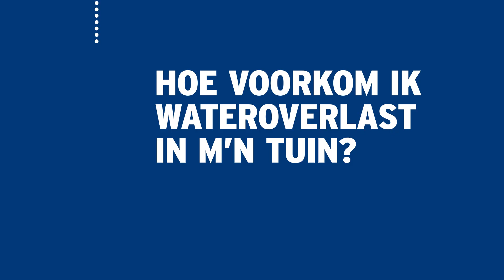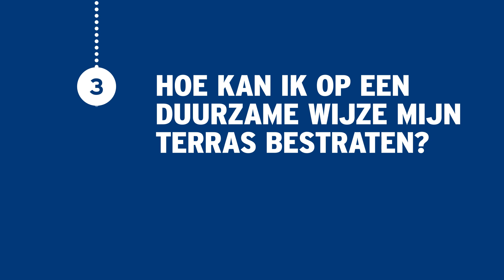Duurzaam tuinieren met opgevangen regenwater | GAMMA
Ontdek de effectieve strategieën om je tuin op een duurzame manier te bewateren door regenwater op te vangen en te gebruiken. Leer alles over het installeren van regentonnen, het gebruik van de grote Rainblocks en de voordelen van Hydroblobs als wateropslag.
⇨ Wil je meer klusvideo's van GAMMA zien?

Zie de voordelen van regentonnen voor het duurzaam bewateren van je tuin. Met deze drie stappen is het opvangen en gebruiken van regenwater op een milieuvriendelijke manier heel eenvoudig.

00:00- Hoe kan ik effectief regenwater opvangen in de tuin?
00:56 - Hoe voorkom ik wateroverlast in mijn tuin?
01:37 - Hoe kan ik op een duurzame wijze mijn terras bestraten?

Welkom op het YouTube-kanaal van GAMMA. Al 50 jaar is GAMMA toonaangevend op het gebied van klussen en klusbenodigdheden. Je vindt onze GAMMA bouwmarkten overal in Nederland! Voor elke klus hebben we iets in huis om je te helpen. Of je nu de juiste producten zoekt om te stucen, of bezig bent met het schilderen van je kozijnen, op ons YouTube-kanaal helpen we je aan meer informatie. GAMMA heeft een enorm assortiment aan doe het zelf materialen en gereedschap, decoratieve elementen voor huis en tuin en diensten die het doe-het-zelven gemakkelijker maken.